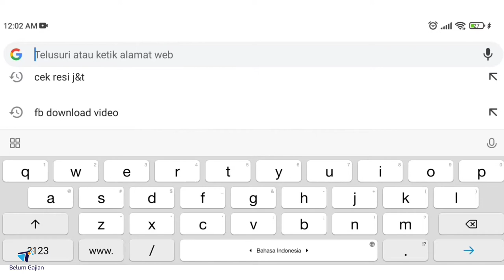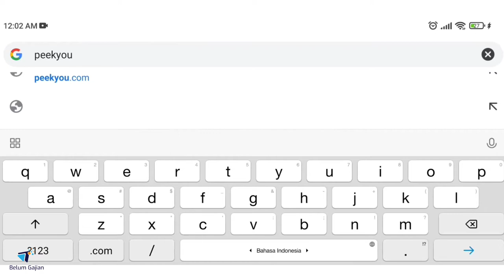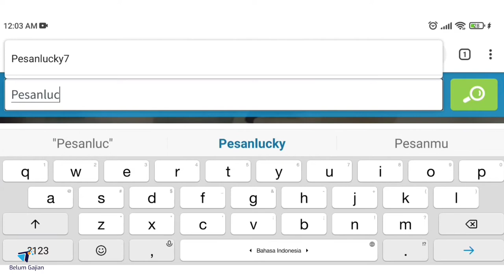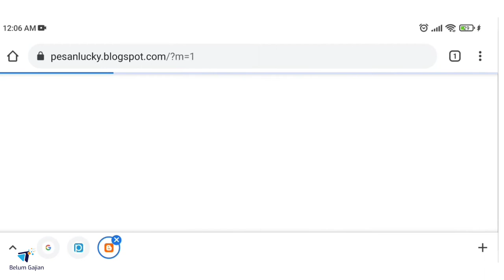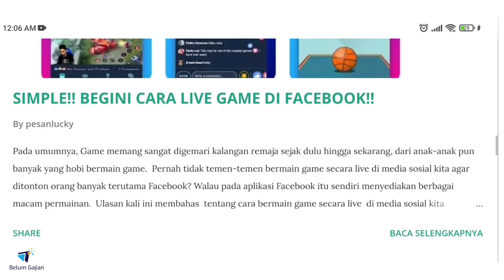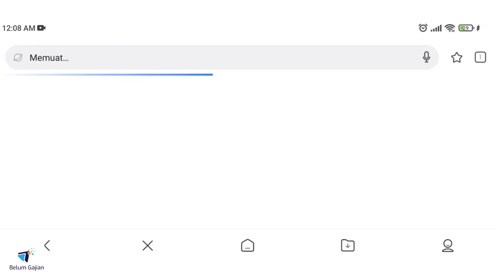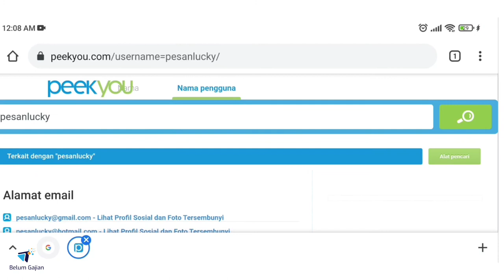CARI SELURUH AKUN MEDSOS HANYA DENGAN SATU NAMA PENGGUNA!! | tutorial belum gajian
Semoga bermanfaat.